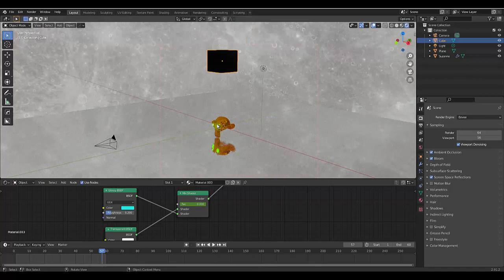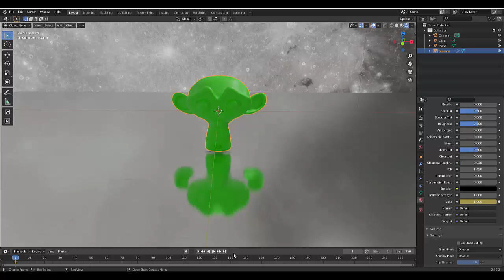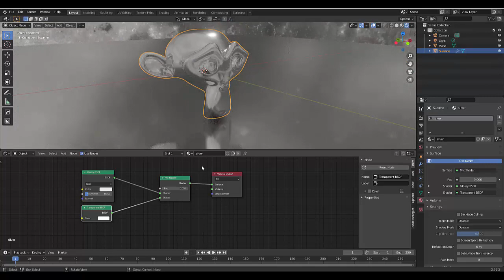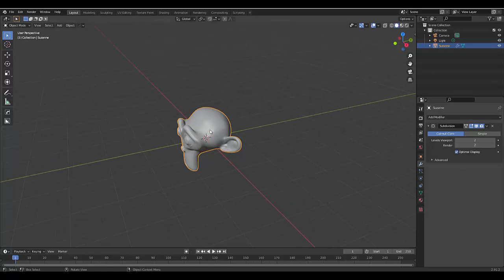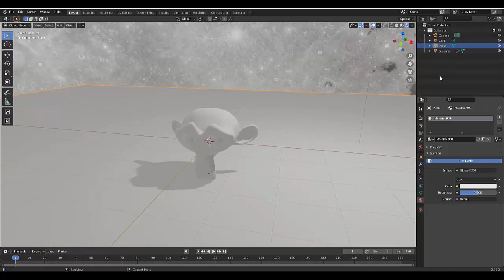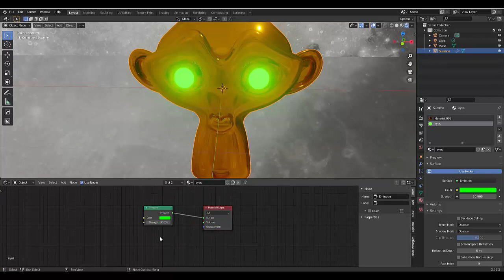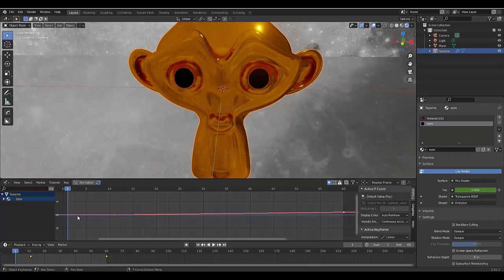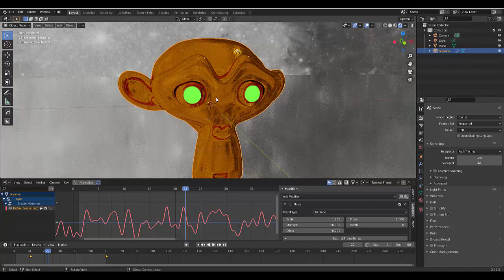Blender Fade Effect | Fade in and Fade out effect in blender 2.9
In this tutorial I show you how to animate the fade in and fade out effect in blender 2.9. The Blender Fade effect is a great way to make ghosts or make objects appear and disappear in your scene.

I spend about 10 minutes playing around with this feature and show you how to create a flicker effect with procedural noise.